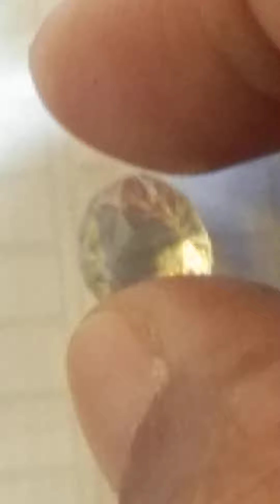WHITE DIAMOND MY PALAMAN SYA GETNA SA MGA GUMAWA NETONG DIAMOND NAITO MAG COMMENT KAYO MGA BOSSING